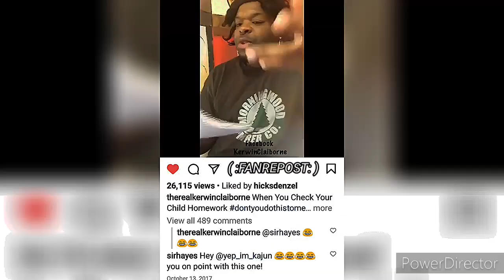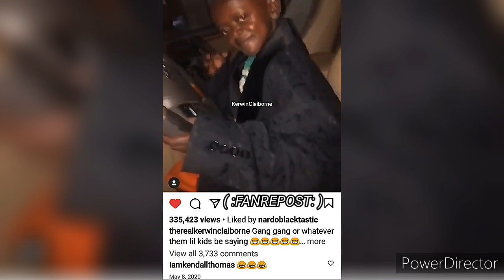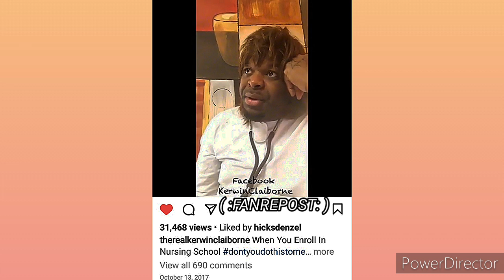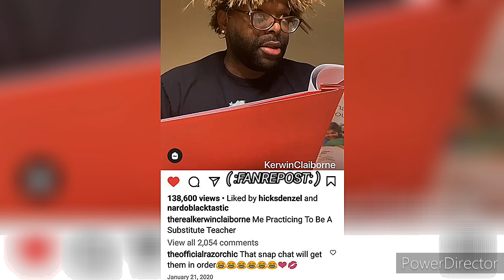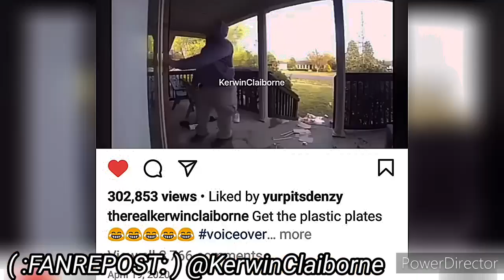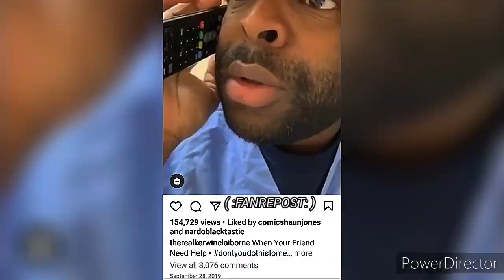KERWIN CLAIBORNE - SO 5+1 IS 6 👹 👉🏾 🙇 HOLD ON LET ME CHECK ☠️/ OK THEN👋🏾 yep_im_kajun SKIT'S 👍😷👉🏾😂🤣